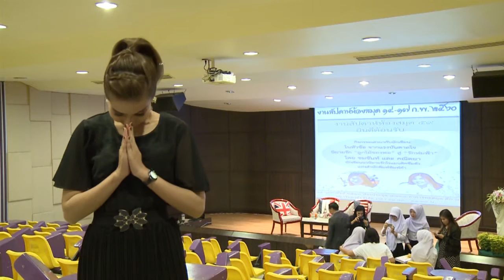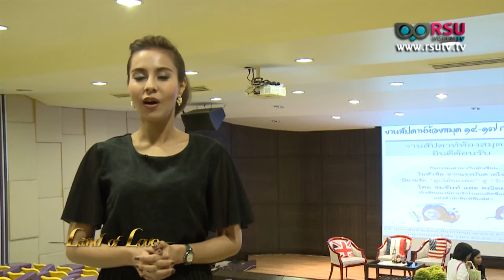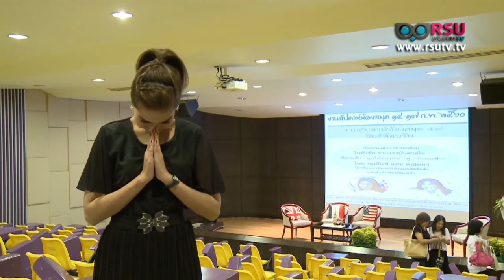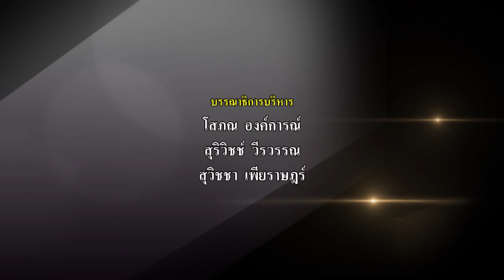Land of Love : จากแรงบันดาลใจ 5 ดวงใจภักดิ์ นิยายรัก “ลูกไม้ ของพ่อ” “สู่รักห่มฟ้า” ตอนที่ 1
รายการ Land of Love : จากแรงบันดาลใจ 5 ดวงใจภักดิ์ นิยายรัก “ลูกไม้ ของพ่อ” “สู่รักห่มฟ้า” ตอนที่ 1

การเสวนาเรื่อง จากแรงบันดาลใจ 5 ดวงใจภักดิ์ นิยายรัก “ลูกไม้ของพ่อ” สู่ “รักห่มฟ้า” โดย นักเขียนนวนิยายโรแมนติกชื่อดังแห่งสำนักพิมพ์พิมพ์คำ
1. ขติยา มหาสินธ์ นักเขียนนวนิยายรักแห่งสำนักพิมพ์พิมพ์คำ
2. ณวริน สมบูรณ์ นักเขียนนวนิยายรักแห่งสำนักพิมพ์พิมพ์คำ

ออกอากาศวันที่ 17 กุมภาพันธ์ พ.ศ. 2560 เวลา 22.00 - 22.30 น. ทางช่อง News1